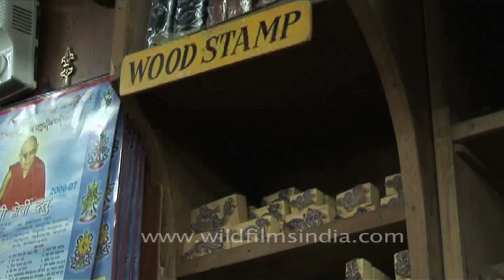In the Pilgrims Bookstore at Kathmandu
Pilgrims Bookstore:

The flagship store in Kathmandu has an extraordinary selection of books. It specialises in the Himalayas and the Indian subcontinent, Eastern philosophy, travel, guidebooks, yoga and the healing arts. It also stocks everything from bestsellers to out-of-print titles, these include children's books, books on religion, politics, women's studies and art. For book collectors, there are over fifty thousand rare and antiquarian titles, a collection that has taken years of careful procuring!

Himalaya, Mountains, information, Mount Everest, Mt. Everest, Evrest, Sagarmatha,